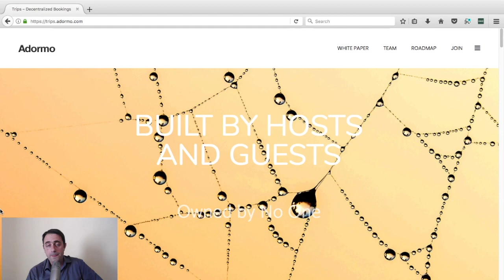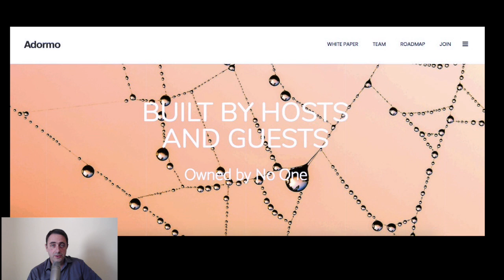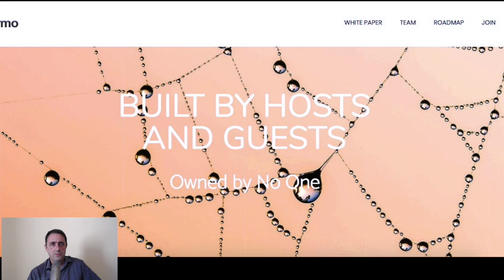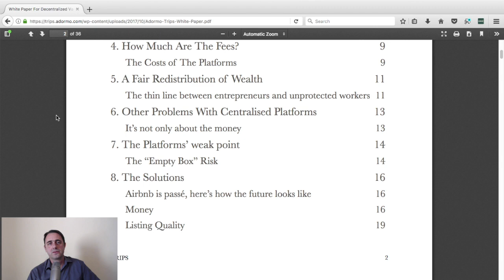1 - Presentation - Adormo Trips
1- Presentation of Adormo Trips